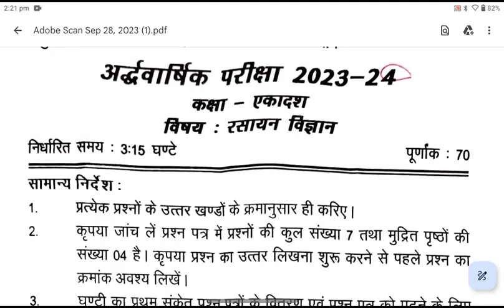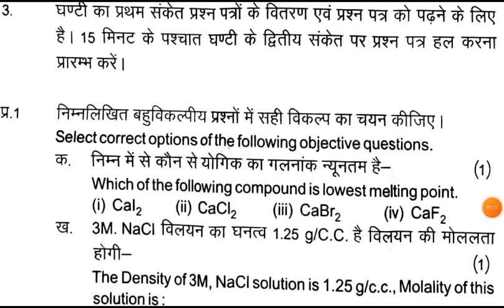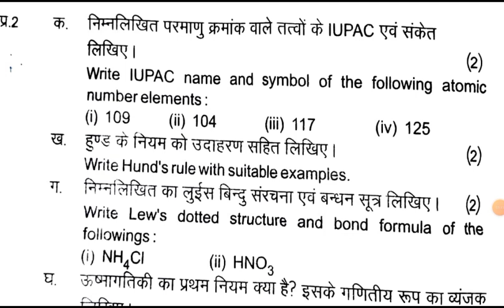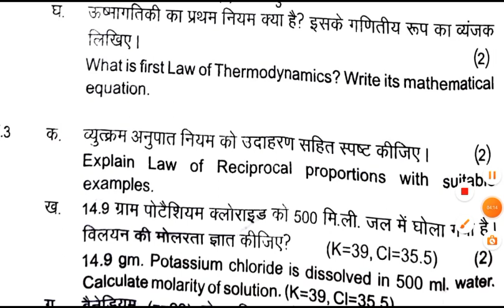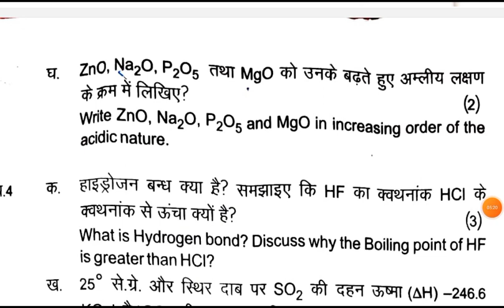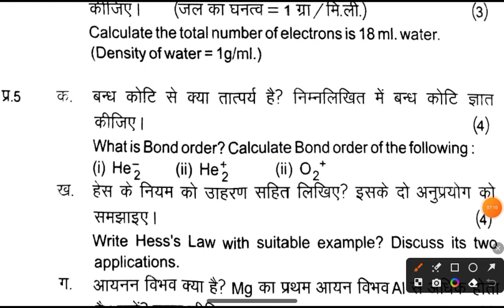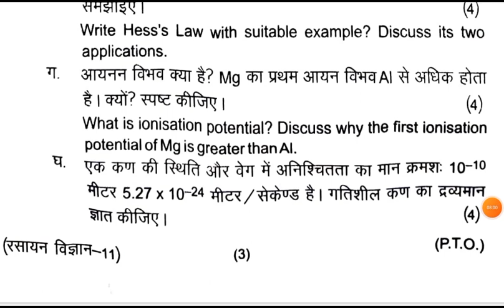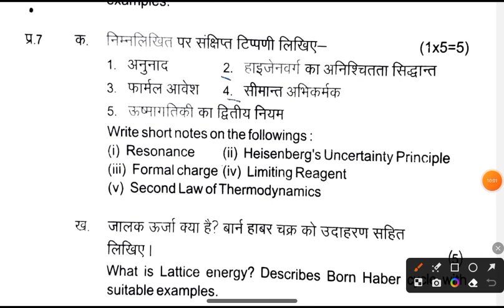UP Board Class 11 Chemistry Half Yearly Model Paper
To Download Model Papar Pdf Search 🔎 On Google Hindustan knowledge

PDF Download करने के लिए Google पर Hindustan knowledge search (खोजे)

your queries -

कक्षा 11 वीं रसायन विज्ञान अर्धवार्षिक प्रश्न पत्र
कक्षा 11 वीं रसायन विज्ञान प्रश्न पत्र हल सहित
class 11th chemistry half yearly question paper 2023-24
class 11 chemistry half yearly question paper
Chemistry class 11th half yearly question paper
Chemistry class 11th half yearly paper 2024
kaksha 11 ardhvaarshik रसायन vigyan prashn Patra
class 11th Chemistry half yearly question paper Vidya Bharti
class 11th chemistry half yearly question paper SVM inter College